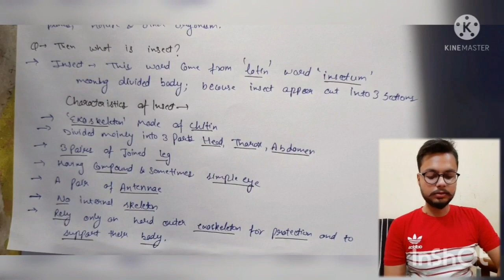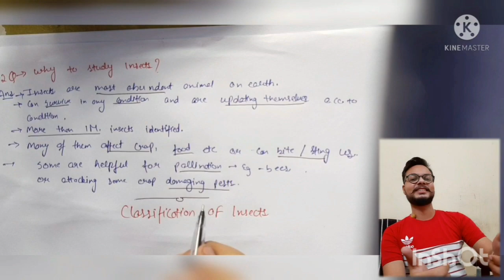What is Entomology definition and What is insect and characteristics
what is Entomology
what are insects their characteristics
reason to study entomology and about insects.

Friends this channel is new beginning with a aim to help u to sort your doubts and queries.

if anybody have any query or questions about any topic of any of maths and science then plz comments below and I'll try to give u the best video solution from my side.
as soon as possible it would be.